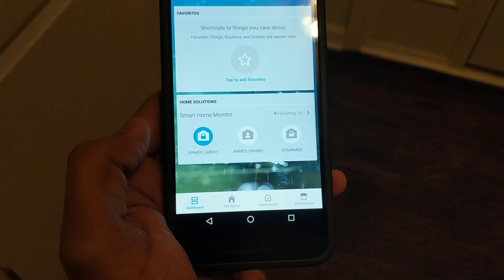Alarm for Smart Things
Setup your "Alarm for Smart Things" app in 2 simple steps.

Step 1 - Make sure you gave notifications access to the app.
Step 2 - Arm your security system using your SmartThings app.
Step 3 - There is now Step 3!